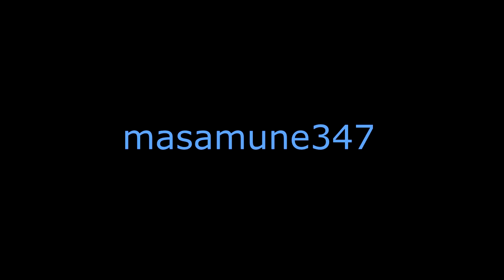Xenoblade Chronicles DE playthrough part 16 He's still ALIVE as well! and boss Jade face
OK!! this is VERY important as soon as you fight the boss jade face you will no longer be able to go back to sword valley or galahad fortress so make sure you got all the collectibles, got all the landmarks, any side quests related to it AND all the unique monsters!

Speaking of which here are the unique monsters I fought:

 Level 54 Evil Bathin
Found at Ether Exhaust System
Needed to complete Scheduled Inspection

Level 56 Aged Leraje
Found at Radiocarpea Coast at night

Level 56 Prosperous Zepar
Found at Jifum Beach, northeast of mining station, at 18:00

Level 57 Mischievous Naberius
Found behind 3rd gate
Use Blaze Defense gems when fighting.

Level 57 Amorous Arca
Found at Bulkhead Controls

 Level 58 Infernal Crocell
Found east of 4F Main Power Switch
Needed to complete Challenge Quest 2

 Level 59 Destroyer Salvacion
Found at 2F Observation Post

 Level 60 Revolutionary Bifrons
Found northeast of 4F Main Power Switch
Needed to complete Challenge Quest 1

 Level 61 Commander Oracion
Found at the Spent Fuel Tank (need to jump down to it)

ALSO mechonis field will also be inaccessible after certain events so make sure you do all the side quests and unique monsters in that area!

As for the boss it's hide and attack i got a bit sloppy BUT if you do have to be in the open just use monado shield to protect yourself!

Lastly I did make a mistake when I was mentioning fiora she can equip armour with empty gem slots AND she does have another talent art which give her a shield of sorts which is pretty much like monado shield but just for her.

PS:Next time we get a little history lesson on how mechonis got like this